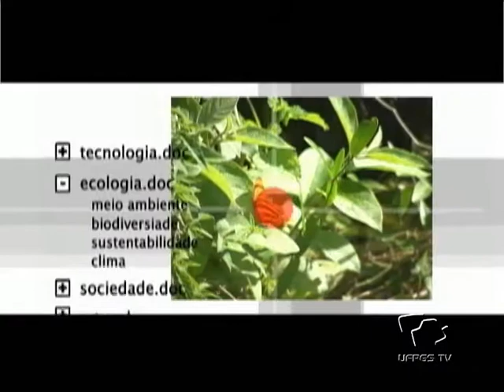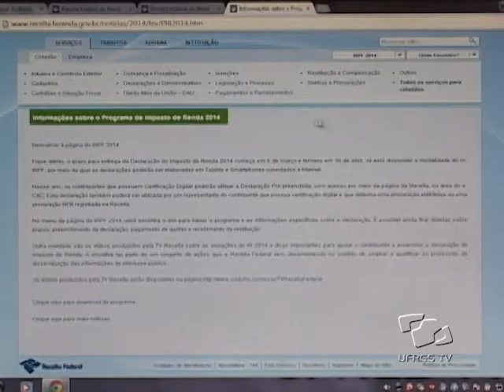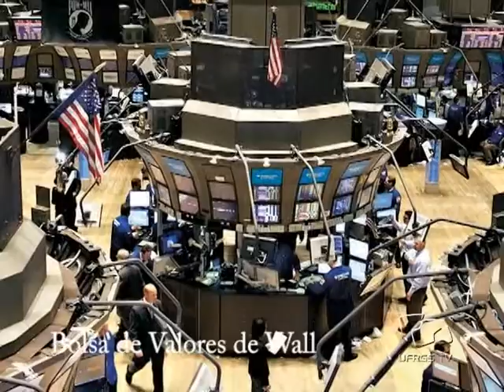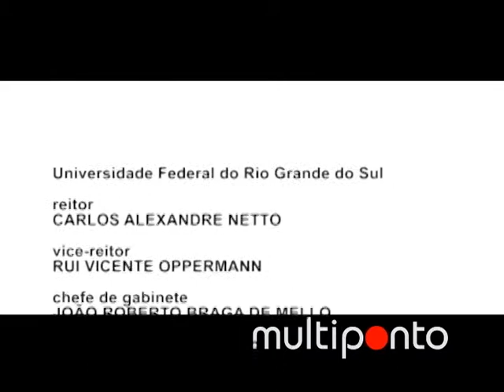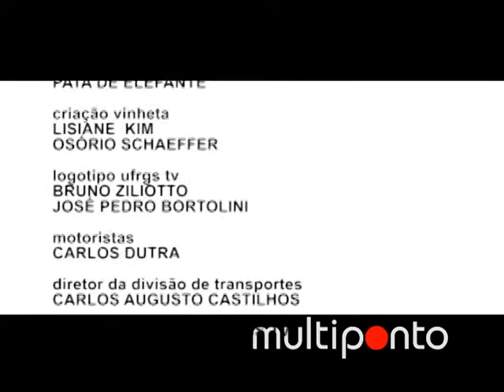Multiponto - Tributos e Impostos [parte II]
O programa Multiponto apresenta uma discussão sobre os tributos e os impostos cobrados no Brasil.

Acompanhe a programação e as novidades da UFRGS TV pelo e pelo Facebook